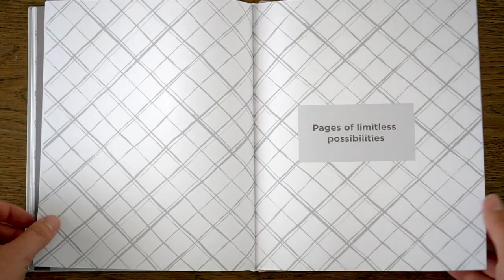Flip through the pages of the TIDBITS Day Planner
Enjoy this quick clip flipping through the pages of The TIDBITS Day Planner!  Then head over to shop for your 2021 planner!